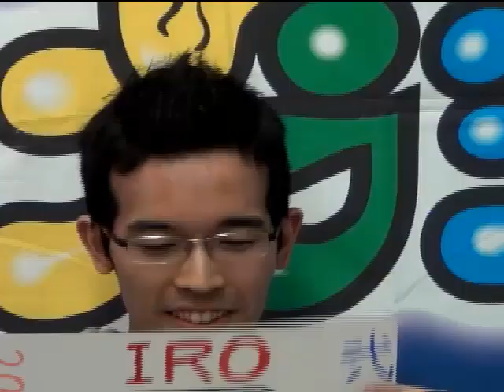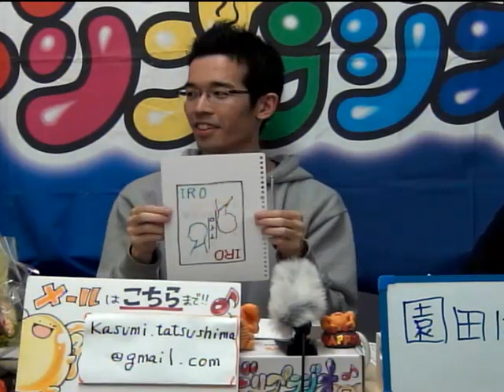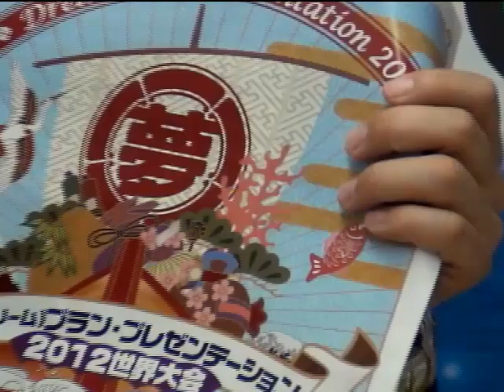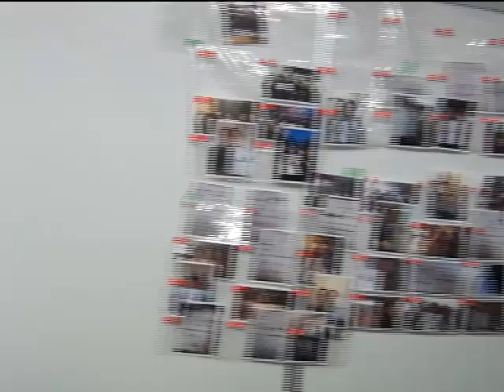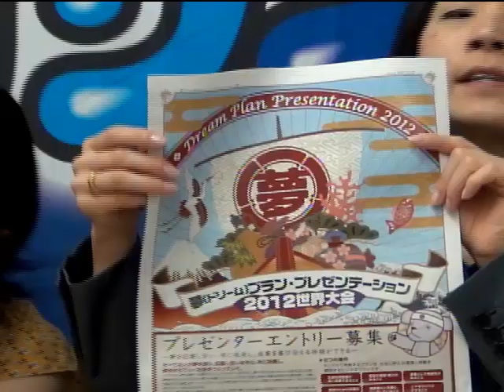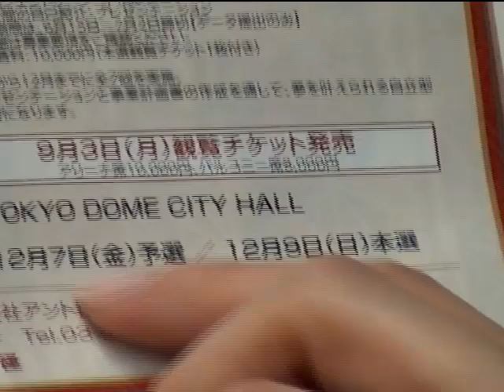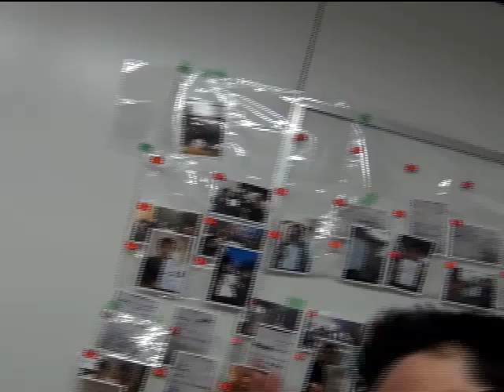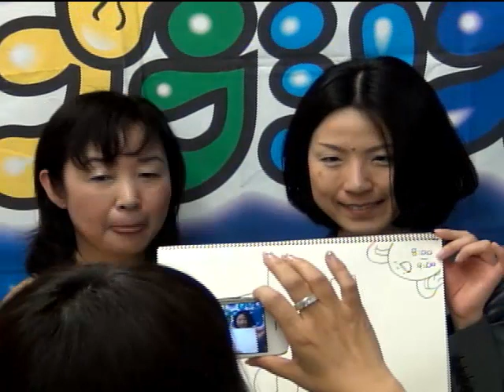【25時間ドリプラジオ】（１５）ドリプラ世界大会2012スタッフ、情熱朝礼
【25時間ドリプラジオ】（１５）ドリプラ世界大会2012スタッフ。早朝RUNチーム。大太さんによる情熱朝礼実況生中継。水野元気さんも電話出演。